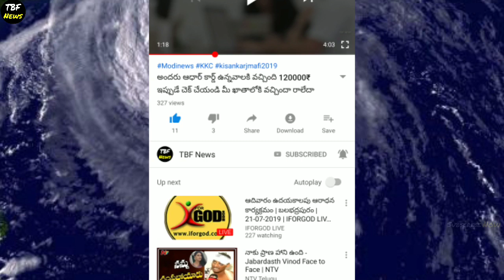మరో 48 గంటల్లో భారీ వర్షాలు...ఈ జిల్లాలో ప్రజలు వెంటనే కాలి చేయండి || Weather news